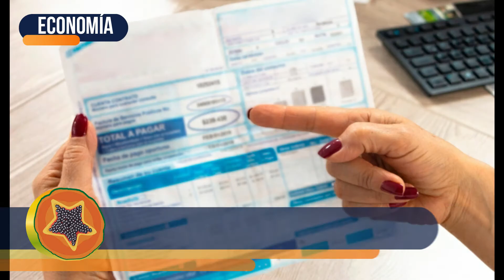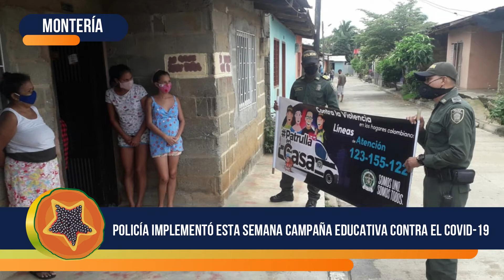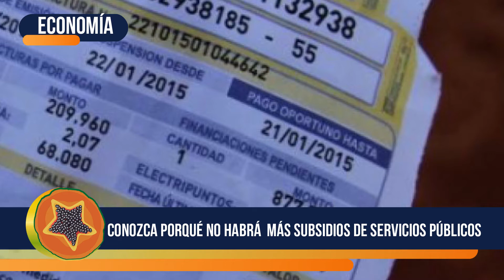RESUMEN SEMANAL LPD NOTICIAS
Económia- Senador David Barguil propone proyecto de ley en contra de altos cobros en tarj. de crédito

Salud - Colombia formaría parte de los países que harán pruebas experimentales con vacunas para tratar la covid-19

Montería- Policia implementó esta semana campaña educativa contra la covid-19

Deportes- Jaguares retoma sus prácticas

Internacional - Maduro olvidó crisis pandémica para recordar el natalicio del libertador e Iván Duque opinó

Economia- Conozca porqué no habrá más subsidios de servicios públicos

Educación- Sena y Colombia productiva financiarán proyectos, conozca los pasos a seguir